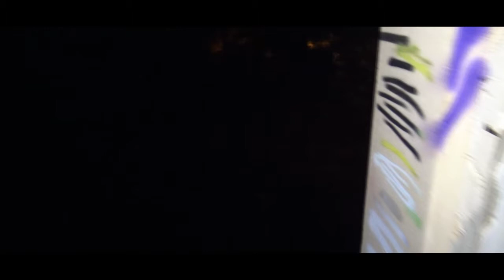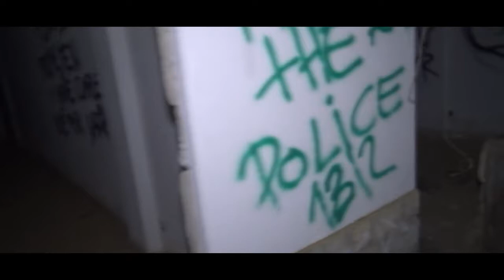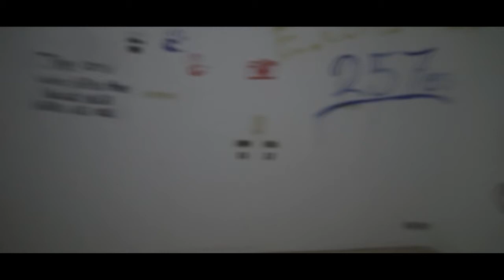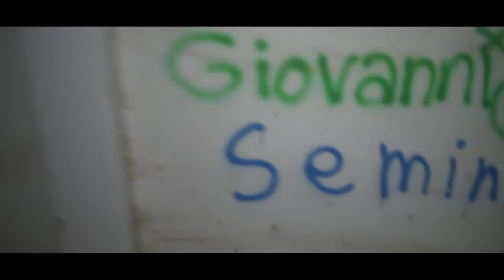Mallorca Paranormal Buscando ecos